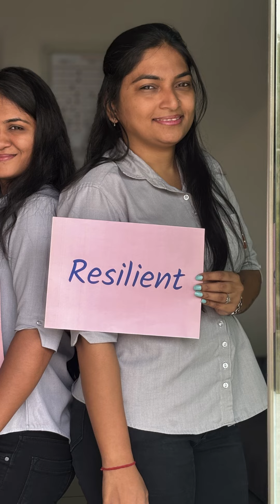Celebrating the Superwomen of Kamlesh Gandhi Projects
Here's to the superwomen of Kamlesh Gandhi Projects - your passion, dedication, and camaraderie are the driving force behind our success. We salute you, queens! Keep shining, keep slaying, and keep making us proud.